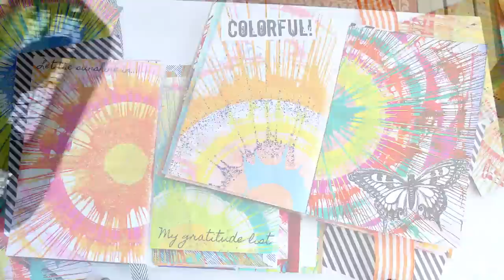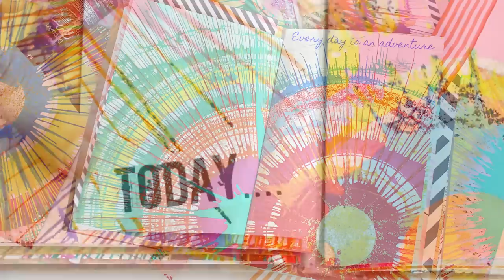Sparkly Spin Art Junk Journal - Using a Box Fan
Use cardboard boxes and junk mail to make this SPARKLY SPIN ART JOURNAL DIY!